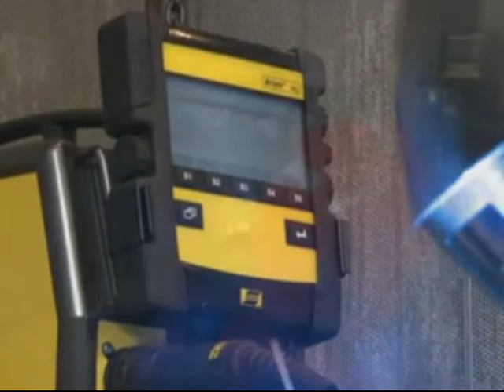ESAB AUTOMATION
Equipo de soldadura AUTOMATION

Al igual que al resto de profesiones, el sigo XXI ha traido nuevos retos tecnológicos a la industria de la fabricación de metal. Los fabricantes deben satisfacer una demanda más alta, de mayor calidad y con un menor coste global. La productividad en ocasiones se ve desafiada por la escasez de trabajadores cualificados y la rentabilidad por la enorme competencia mundial existente.

La soldadura automática cumple con estos retos de mayor capacidad, mayor calidad y una reducción de costes globales. ESAB posee una amplísima gama de mecanizaciones y de automatismo capaces de crear soluciones especificas según el trabajo que deba realizar el cliente, ya sean trabajos simples o la automatización completa de todos los procesos de soldadura lo que simplificaría la gama de equipos necesarios, aumentaría la fiabilidad y le proporcionaría un rendimiento realmente excelente .

Soldacentro es una empresa comercial que asesora y comercializa productos relacionados con las "Técnicas de Unión", "Soluciones de Acceso Global" y "Soldadura y Corte".

Visite nuestra web y conozca más acerca de quiénes somos y qué es lo que podemos ofrecerle.

SOUTHCO • SUGATSUNE • ESAB • TAYLOR • RIVIT • TR FASTENINGS